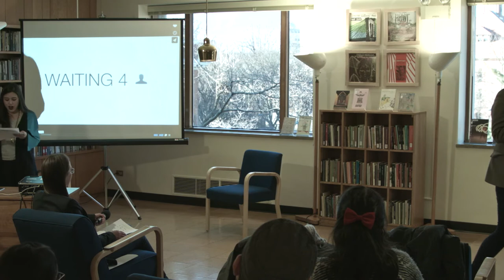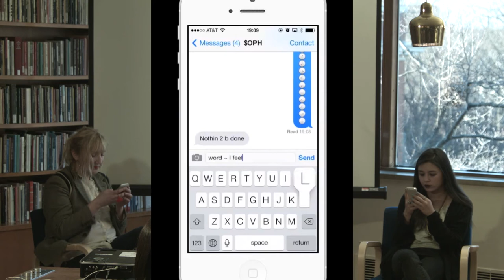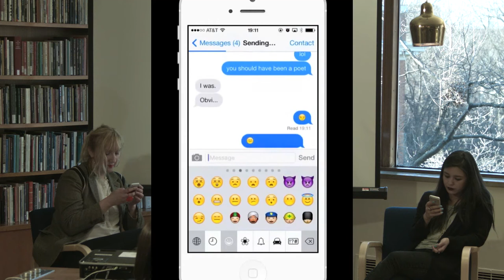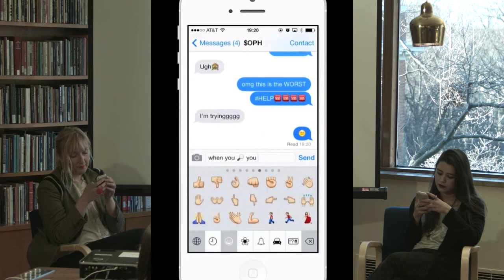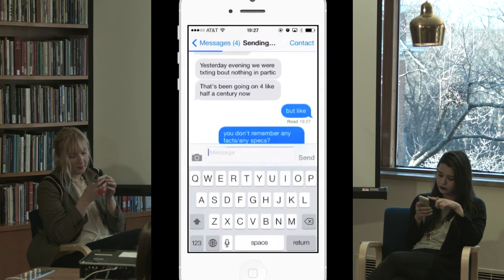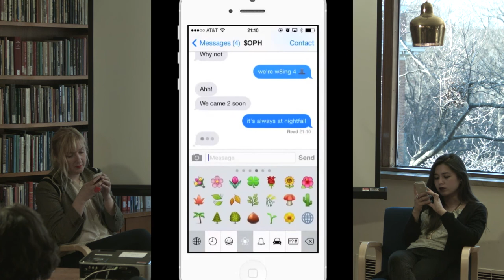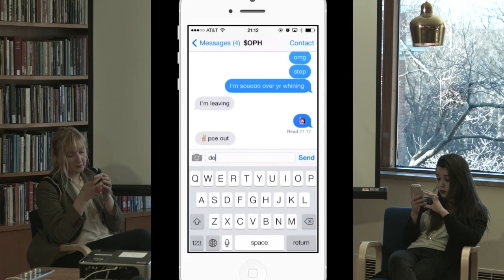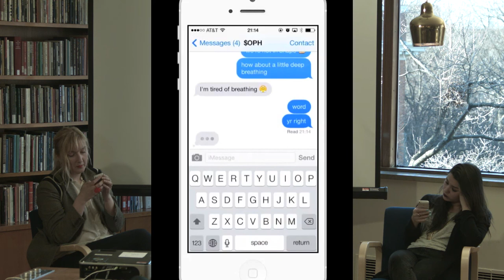REINVENTING THE WORKSHOP: Ana Božiĉević and Sophia le Fraga [Part I]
In this workshop reinvention, "The Lines of Others: On Poetic Performance," Ana Božiĉević and Sophia le Fraga provide a survey of poetic performance modes and offer a brief workshop that foregrounds performance itself as the primary means of critique.